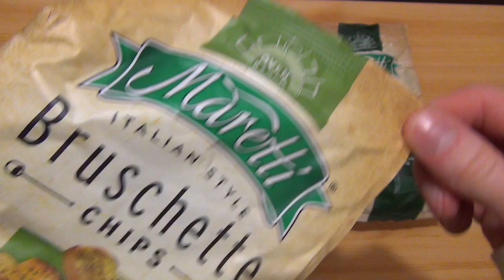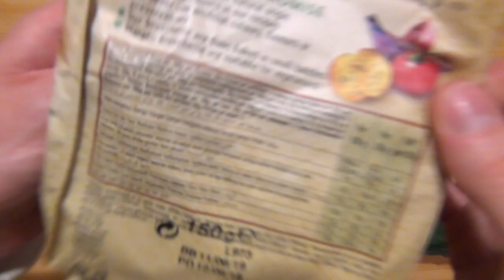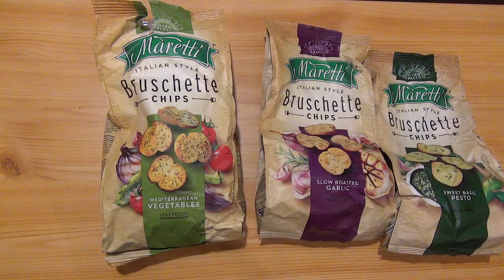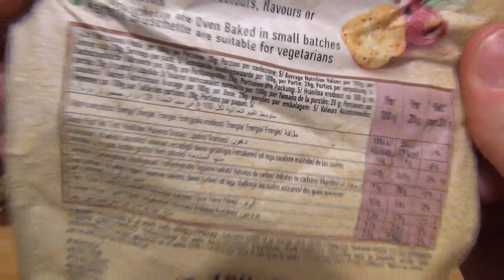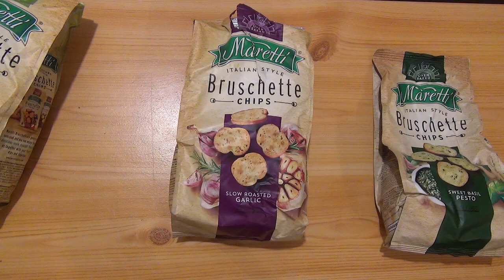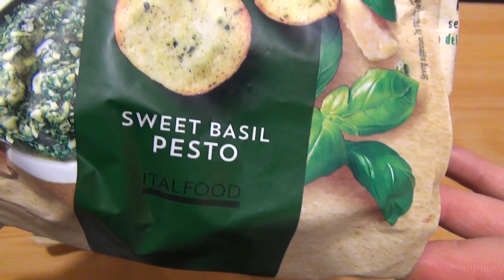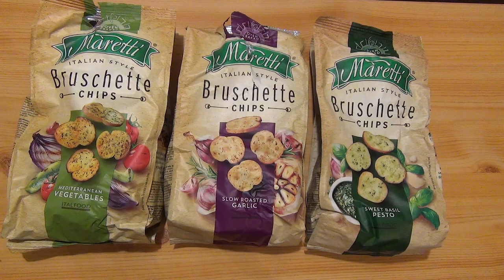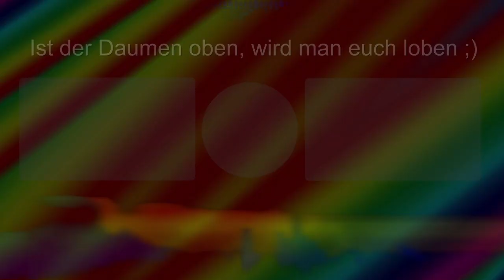Maretti Bruschette Chips verschiedene Sorten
Der Hersteller Maretti hat verschiedene Sorten Bruschette Chips auf den Markt gebracht. In diesem Video testen wir drei Sorten davon.